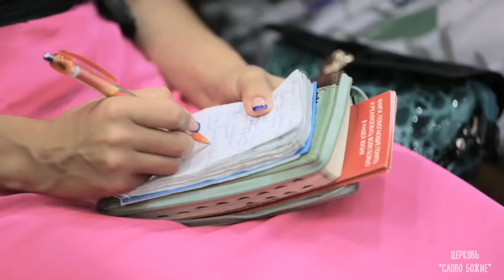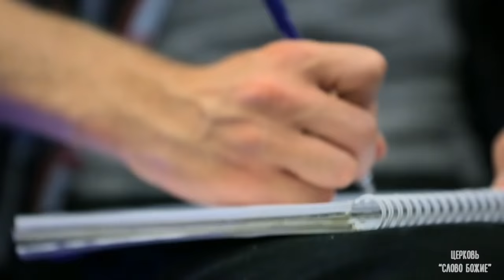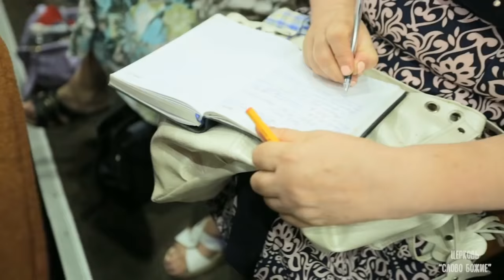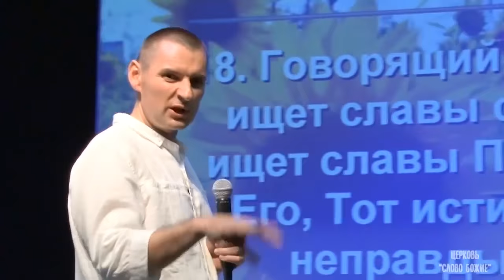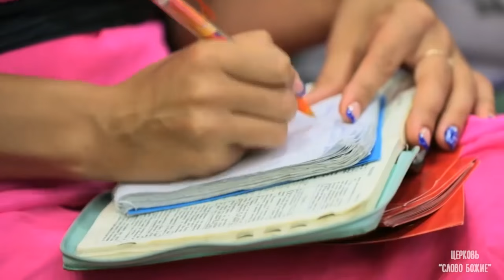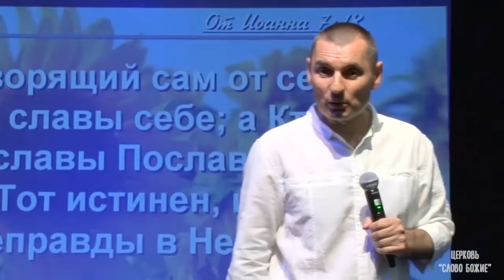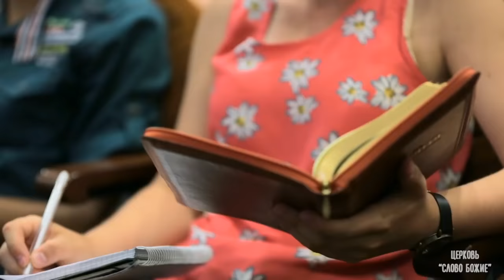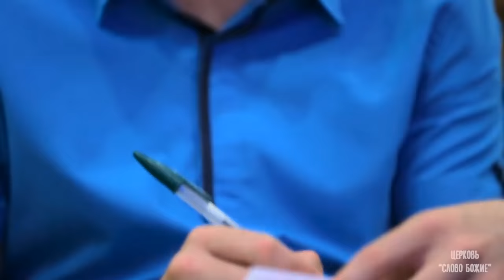Secretele Bisericii. Stanislav si Yulia Saltanenko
Dumnezeu a făcut totul pentru noi, dar de noi depinde cât de mult Îl lăsăm pe Dumnezeu să intre în viața noastră. Mulți oameni se joacă de-a religia. Este suficient să crezi cumva, spun unii oameni. Aşa o fi? Când vorbim despre Dumnezeu, are relevanță părerea ta sau a mea? Are relevanță o singură părere: PĂREREA LUI DUMNEZEU.